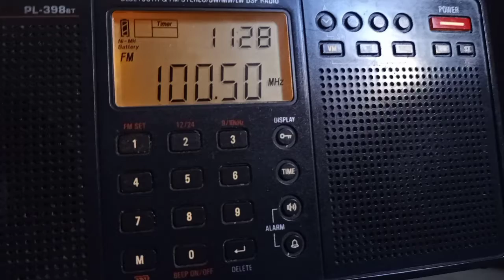100.5 WJQX from Helena, AL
Jox 2 ESPN radio.